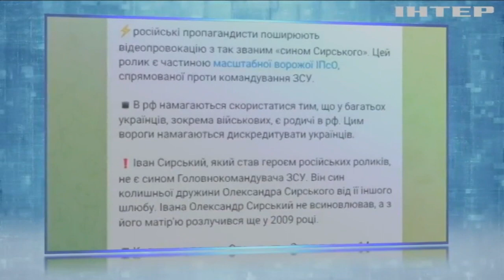Сергій Лещенко розповів про засоби протидії ворожим фейкам та іпсо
Ворожа пропаганда не втихає. росіяни почали пошировати черговий фейк з "сином Сирського", який насправді виявився не його сином, а лише новий планом з дескридетації ЗСУ. Більше про роботу ворожих іпсо та методи їх виявлення і спростування розповів радник керівника Офісу Президента Сергій Лещенко